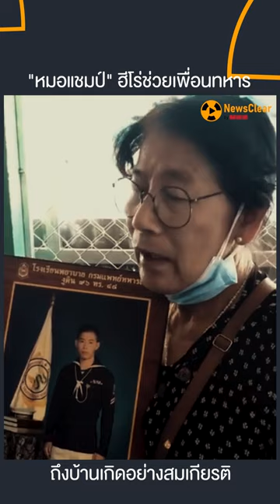"หมอแชมป์" ฮีโร่ ช่วยเพื่อนทหารถึงบ้านเกิดอย่างสมเกียรติ | EP. 29 | NewsClear_Social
"หมอแชมป์" ถึงบ้านเกิดสมเกียรติ ท่ามกลางญาติ และลูกศิษย์แน่นวัด หลังครอบครัวรับศพ แม่ร่ำไห้เผย ชาติหน้าขอให้เกิดเป็นลูกแม่อีก